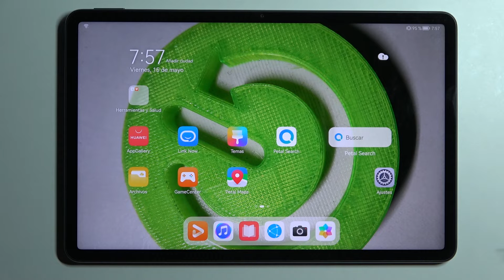Cómo quitar Recovery de HUAWEI MatePad 11 - salir del Menú Oculto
Sigue nuestro tutorial para saber cómo desactivar el modo Recovery en tu HUAWEI MatePad 11. Descubre cómo quitar el modo Recovery de tu HUAWEI MatePad 11 fácil y rápidamente.

¿Cómo quitar el Recovery de HUAWEI MatePad 11? ¿Cómo desactivar el Recovery en HUAWEI MatePad 11? ¿Cómo salir del Recovery en HUAWEI MatePad 11? ¿Por qué sale el modo Recovery en HUAWEI MatePad 11? ¿Qué es el modo Recovery en HUAWEI MatePad 11? ¿Para qué sirve el modo Recovery en HUAWEI MatePad 11? ¿Cómo quitarle el modo Recovery a un HUAWEI MatePad 11? ¿Cómo sacar el Recovery de HUAWEI MatePad 11?